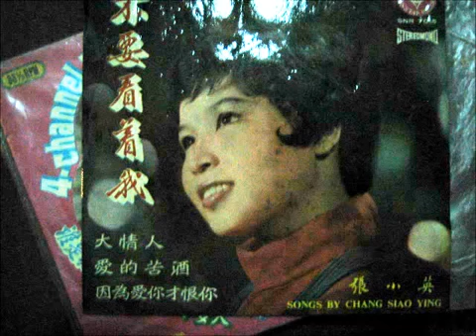Zang Xiao Ying, Teresa Teng , Long Piao Piao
A Singaporean but of Shanghainese parentage, she came into prominence when she won the Rediffusion Talentime singing contest in the late 60s. She was signed up for a recording contract immediately and a song, Three Dreams, was specially written for her first new album. Soon Zhang Xiao Ying became a household name.
1 千言万语 Thousands of words
2 小城故事 Story of Little Town
3 甜蜜蜜 Sweet Honey
4 月亮代表我的心 The Moon Represents My Heart
5 在水一方 ln the water side
6 独上西楼 Alone in my Chamber
7 原乡人 Hometown man
8 心中喜欢就说爱 Just tell if you love
9 南海姑娘 A Girl from South China Sea
10不了情 Love Without End
11忘记他 Forget Him
12何日君再来 When Will You Return
13漫步人生路 Walking Down The Road of Life
14雪地上的回忆 Memory In Snow
15黄昏里 Evenfall
16再见我的爱人 Goodbye, my love

Teresa Teng (born January 29, 1953 -- May 8, 1995) (traditional Chinese: 鄧麗君; simplified Chinese: 邓丽君; pinyin: Dèng Lìjūn; Wade--Giles: Teng Li-chun; Pe̍h-ōe-jī: Tēng Lē-kun, Japanese: テレサ・テン), was an immensely popular and influential Chinese pop singer from Taiwan. Teresa Teng's voice and songs are instantly recognized throughout East Asia and in areas with large Asian populations. It is often said, "Wherever there are Chinese people, the songs of Teresa Teng can be heard." Her songs enjoy popularity among Korean, Japanese, Thai, Vietnamese, Malaysian and Indonesian listeners as well.
Teng was known for her folk songs and romantic ballads. Many became standards in her lifetime, such as "When Will You Return?" (何日君再來) and "The Moon Represents My Heart" (月亮代表我的心).[1] She recorded songs not only in her native Mandarin but also in Taiwanese, Cantonese, Japanese, Vietnamese, Indonesian, and English.